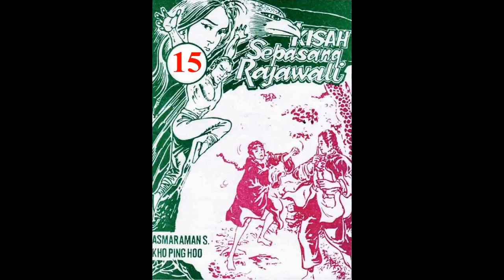Seri KISAH SEPASANG RAJAWALI JILID 15